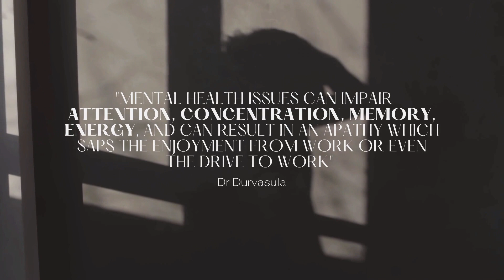5 Signs that You Need Therapy | Psychology & Mental Health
5 Signs that You Need Therapy | Psychology & Mental Health

It’s been rough. Everything has just been rough. But we all experience some form of stress or sadness at multiple points in our lives and for the most part, we’re able to bounce back or ride the wave courageously for as long as it takes the storm to pass. Sometimes however, we might need a little extra help to do so. Today we are looking at 5 signs that indicate you might need therapy. Just to clarify, there are more than 5 - but I don’t want you to get caught up in the number or the details. I want you to focus on the 2 core elements that are commonly shared by all of these signs: change and persistence. Now keeping them in mind, let’s begin.